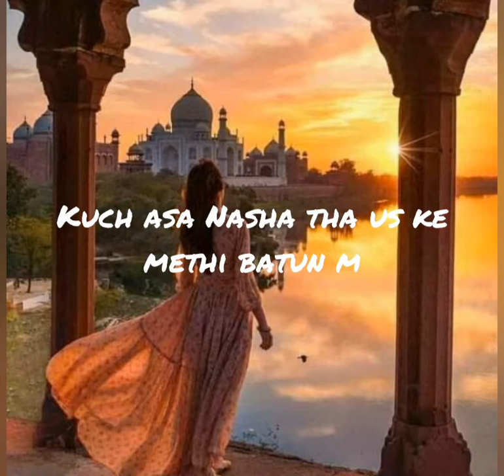Heart touching poertry by /Iqra Saleem Sahiwalians Royal Talent Hunt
Description:
I am participating in poertry catagery Of Sahiwalians Royal Talent Hunt Organized by Royal Students Community. In this video I am going to describe my feelings through poetry. These poertry is myself writing and speaking .

Participatant_Name
# Iqra Saleem